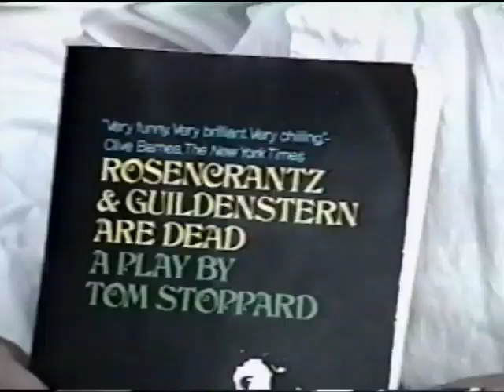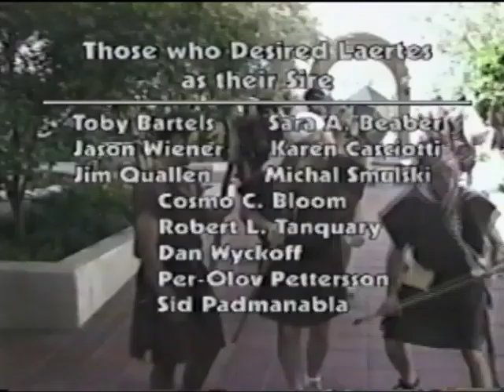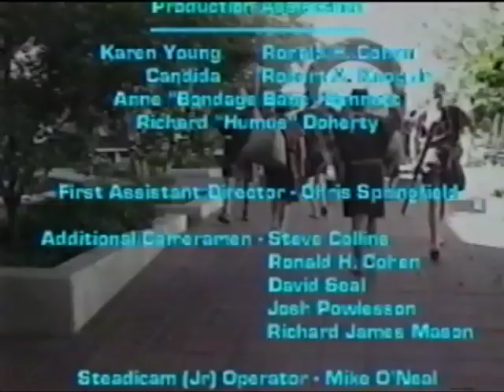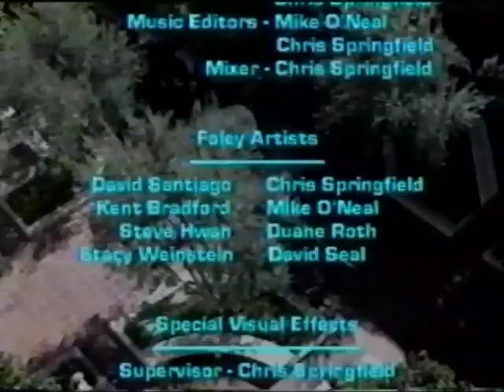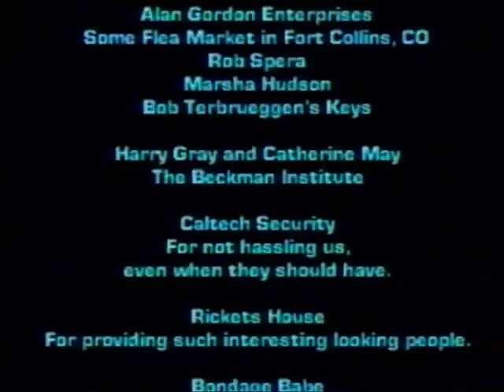Green Eggs and Hamlet (1995)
From the back of the VHS Box:

"Something's Rotten in the state of Denmark, and it's not the eggs!

Watch history's most dysfunctional family try to unravel the mysteries in Hamlet's head, while his faithful servant SamIamlet tries to unscramble the mysteries of his stomach in this hilarious send up of the classic Shakespearean tragedy. See all the intrigue and treachery unencumbered by that iambic pentameter. Instead the entire kingdom speaks in easy to follow rhyme. This complete version of Hamlet follows the Danish Prince as his confronts his own fears and self doubt as well as his dislike for green eggs.

But will he act in time?"